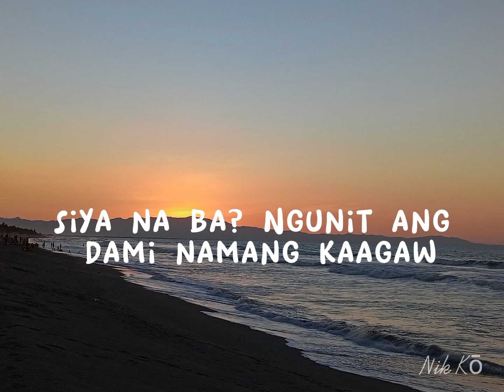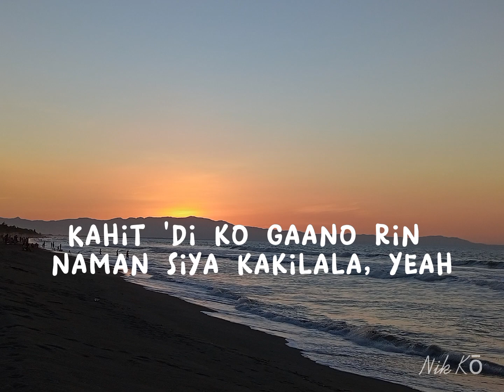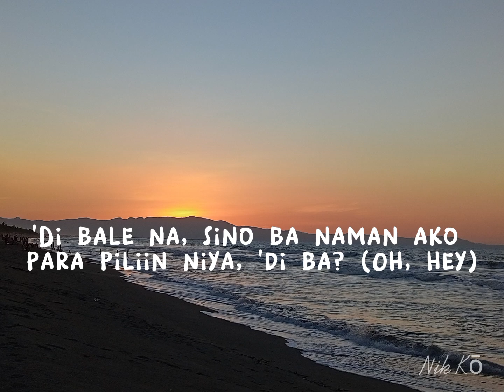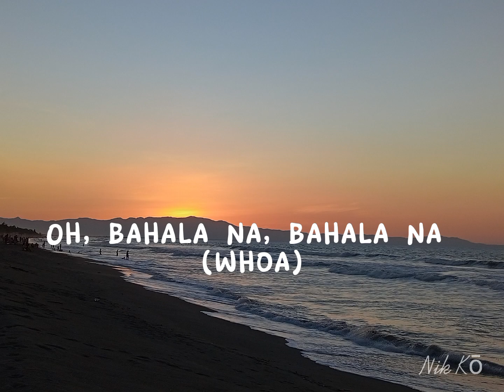BAHALA NA - KENANIAH || LYRIC VIDEO